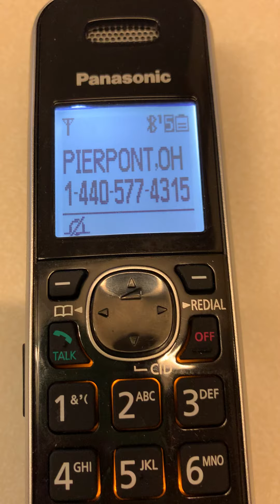Robocall Lower Credit Card Rates 2 to DO NOT CALL #